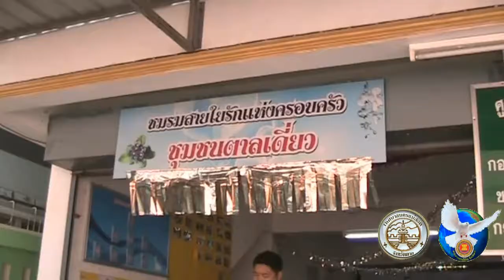010461 เทศบาลนครแม่สอดจัดอบรมโครงการธนาคารขยะชุมชนตาลเดี่ยว